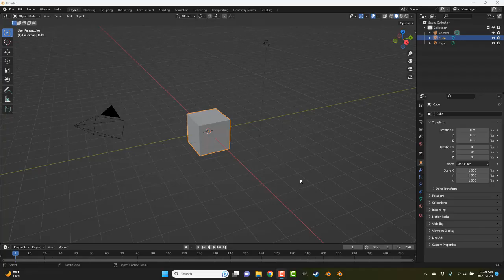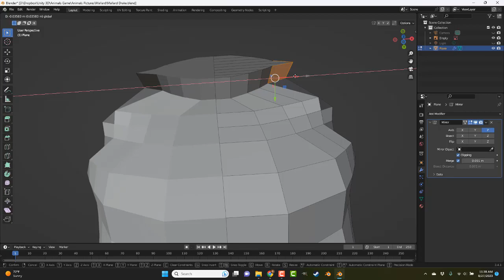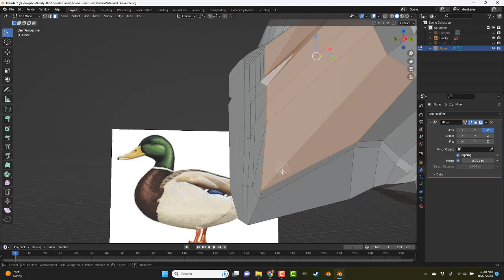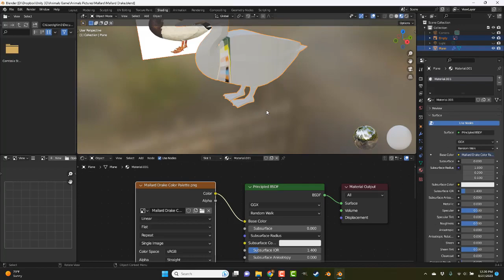Mallard Drake Modeling In Blender 3.4.1 Timelapse